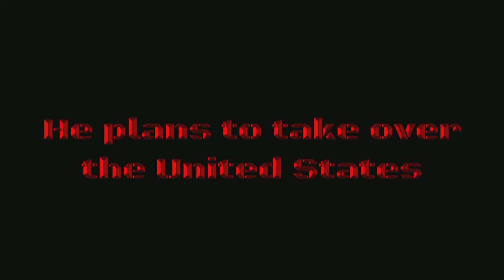GTA 5 series Shadow Company next generation trailer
Trailer for season 3 of Shadow Company